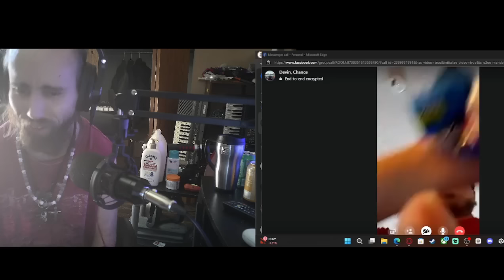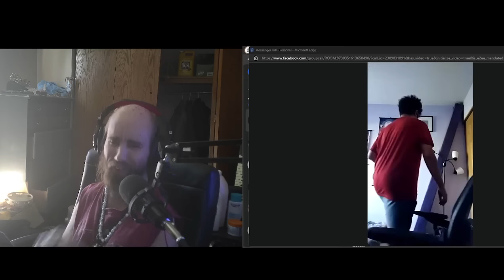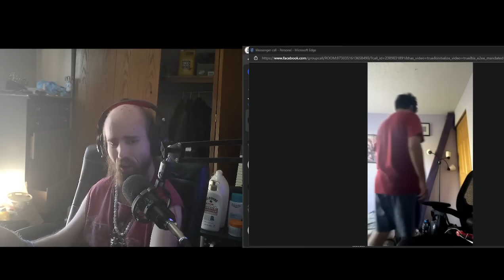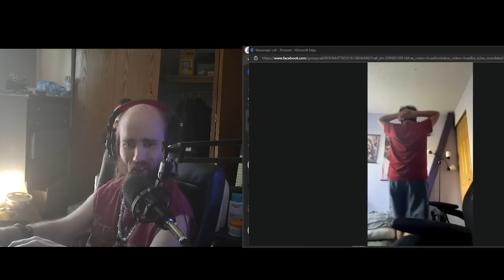Cyraxx on YT. "Taste of Gaming Podcast EP 1". 5/25/2024. A PDFile and a PDFile supporter...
Upload from his new YouTube channel 12 hours ago. Devin Marlowe is helping Chance the PDFile.